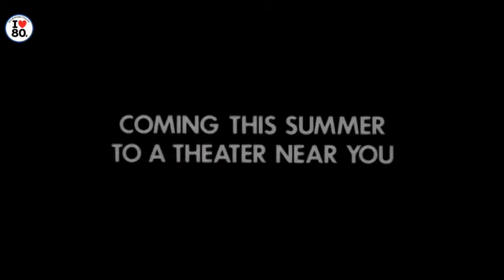Top Secret Official trailer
The classic eighties movie trailer of Top Secret.